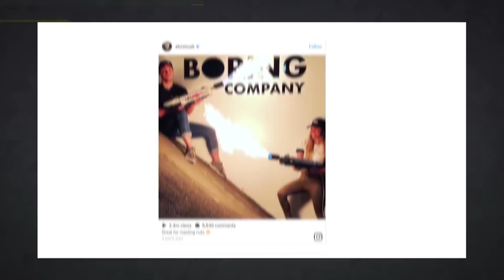Hyperloops in Washington and India get a little bit closer to reality | Engadget Today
Maybe trains in vacuum tubes aren’t so fanciful.